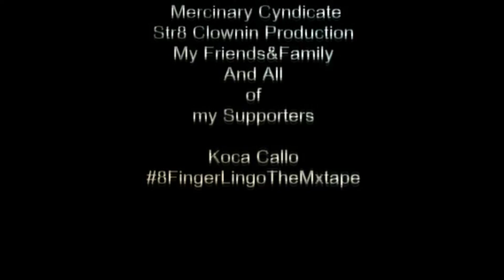KOCA CALLO INTERVIEW ON FLY SOCIETY T.V HQ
ON THE SCENE WITH KOCA CALLO